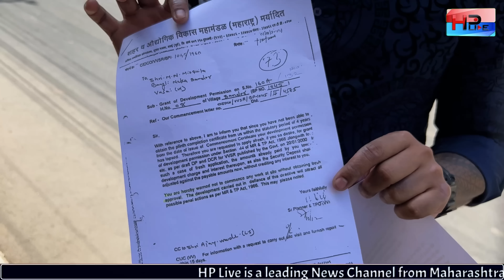वसईतला विनित बार अधिकृत कि अनाधिकृत ? | MNS Swapnil Dcunha Vs Vinit bar owner